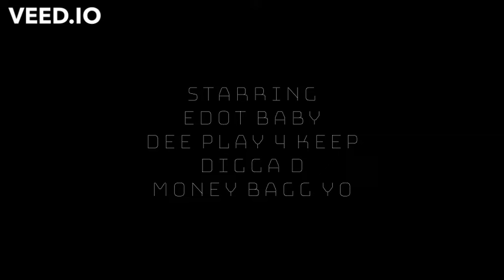EDOT BABY ,DEE PLAY 4 KEEPS-WE BACK REMIX FT DIGGA D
new UK drill producer 16 years old

stream my song  (because you know I am an artist too)